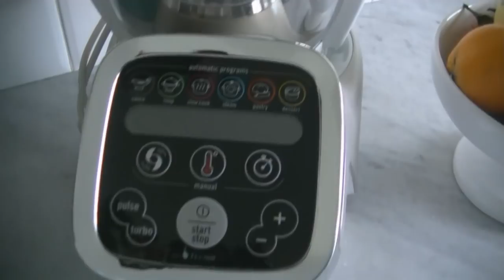Tantissime idee regalo di Natale per TUTTE LE TASCHE🎁Da 3 a 700€💸Makeup, Skin Care, Accessori💄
IDEE REGALO PER NATALE:
-  Merci Handy
Questo prodotto mi è stato offerto da Merci Handy Italy.

- crackers vari marchi (benefit, fenty beauty..)
- Cofanetto regalo Estée Lauder
 Questo prodotto mi è stato offerto da Estée Lauder Italia.

- Cofanetto Natura verde bio olio di oliva
- Cofanetto Donna Vivo di natura bio
- Cofanetto uomo vivo di natura bio
- stella smalti Cien
- super stay Matt ink maybelline rossetto liquido
- lip stain Sephora Rossetto liquido
- macchina caffè e cappuccino Lavazza a Modo Mio
- Moulinex companion
- macchina caffè essenza mini Nespresso
- My Jolie Candle candela frutti rossi o cofanetto regalo
- jewel Candle jewel bomb

- MY BEAUTY BOX
INCIVERDE15

🔹GRUPPO FACEBOOK:
Marzia Mancini - Inci Verde 👩‍❤️‍👩 Gruppo Chiacchiere